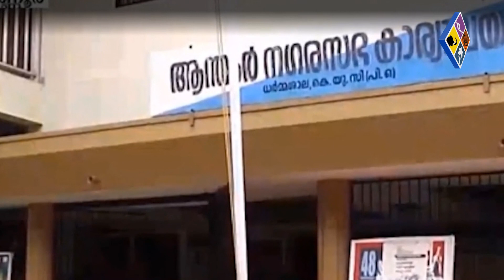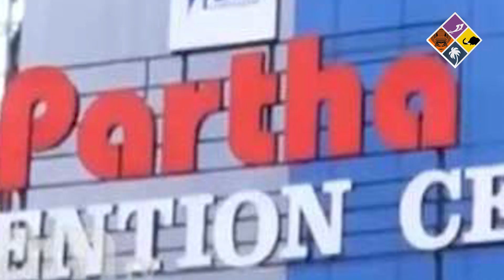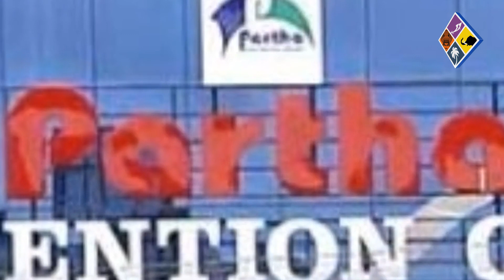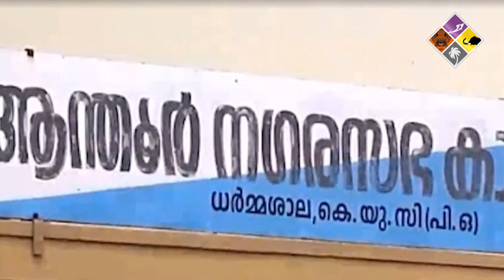പ്രവാസിയുടെ ആത്മഹത്യ;നാണംകെടുത്തരുതെന്ന്പിണറായി വിജയന്‍